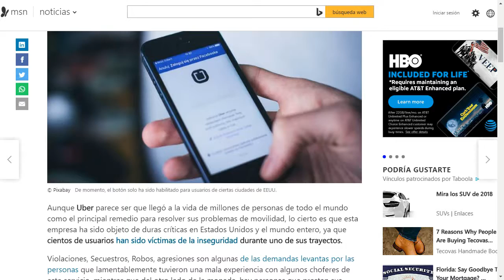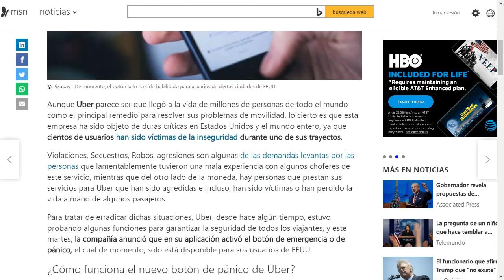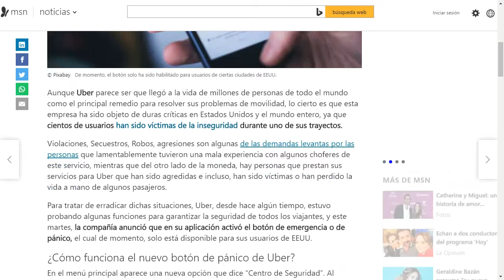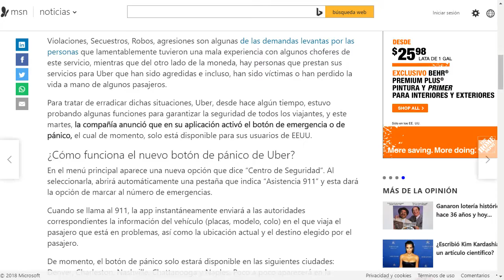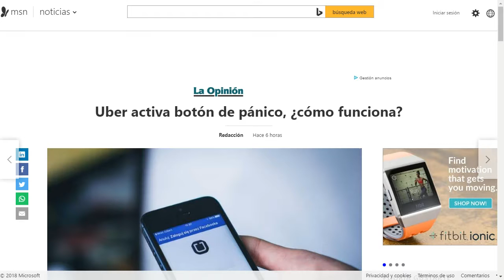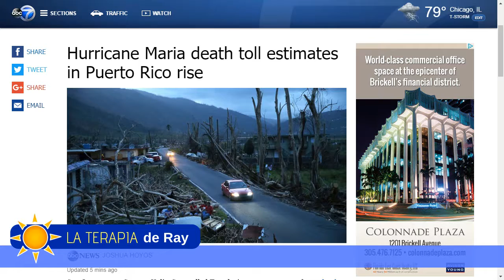Uner instala boton del panico para emergencias en sus autos